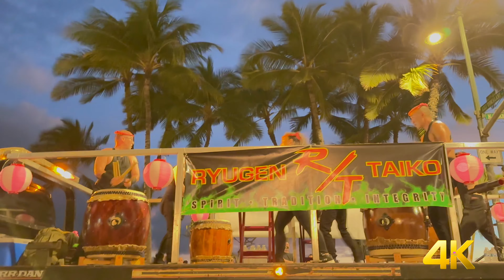LIVE IN WAIKIKI 🌴 Honolulu Festival Pt 2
Live performances feature song, dance and art from Hawai‘i, Japan,
Taiwan, the Philippines and more!
🌴  the Honolulu Festival, Friday, March 10 through Sunday, March 12, 2023
 Sunday, March 12, with the Grand Parade along Kalākaua Avenue, featuring colorful floats, marching bands, and performers from around the world. The Grand Parade starts at 4:30 PM.
After the parade,  at Waikiki Beach for the Nagaoka Fireworks Show starting at 8:30 PM.

Mahalo & Aloha